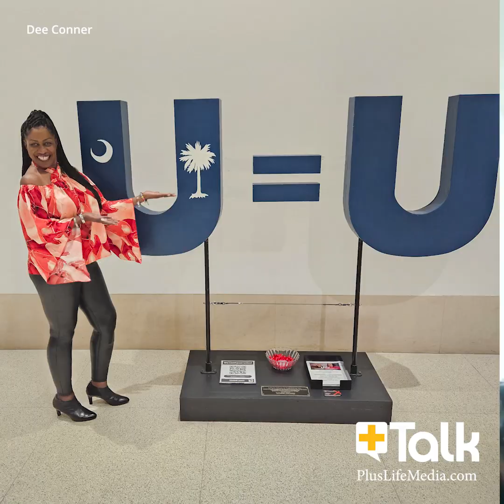+Talk: Dee Conner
rom not knowing anything about HIV at the time of her diagnosis, to now championing UequalsU and fighting to end stigma, Dee Conner (@DavinaConner) has quite the story!

Enjoy an all new PlusTalk w/ @KarlJSchmid right now!